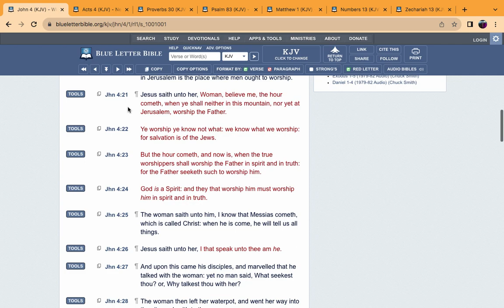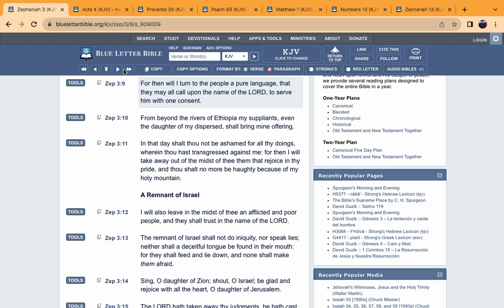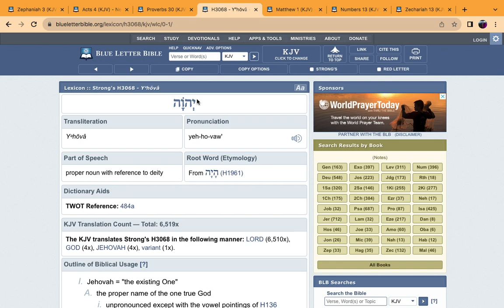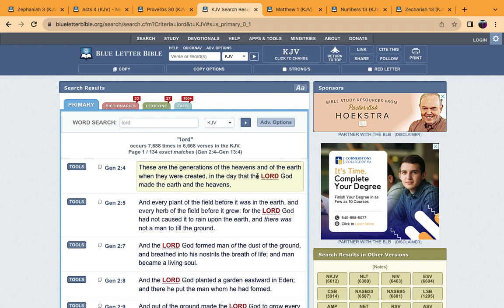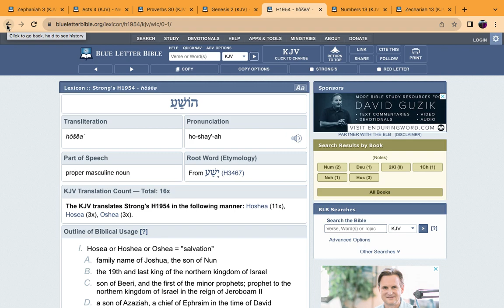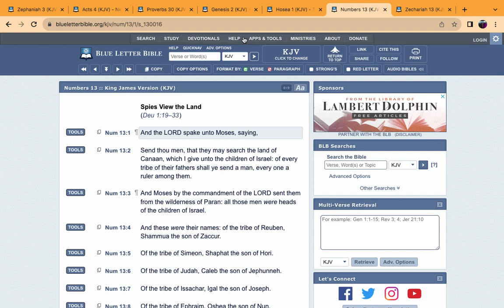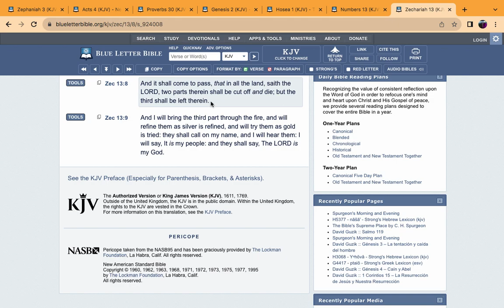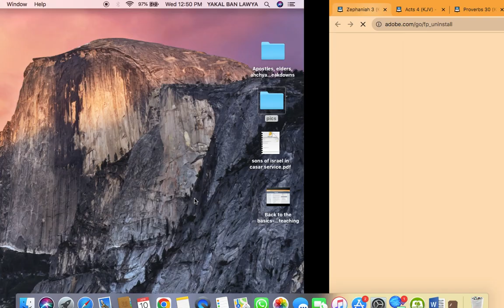Back to the basics The elect will know the true name of the LORD and his son